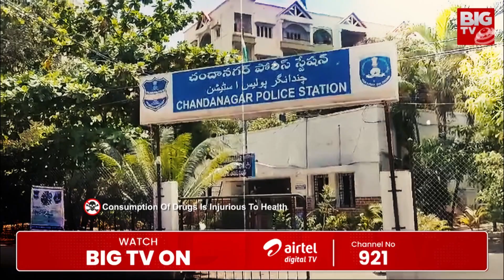తెలంగాణలో డ్ర*గ్స్ కట్టడి | Telangana Government Focus On Drug**s Extermination | BIGTV